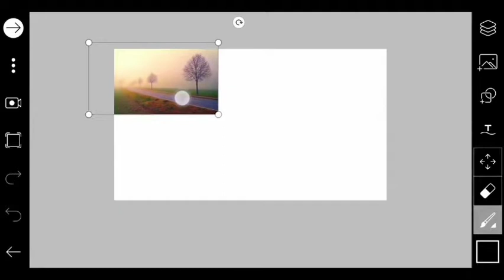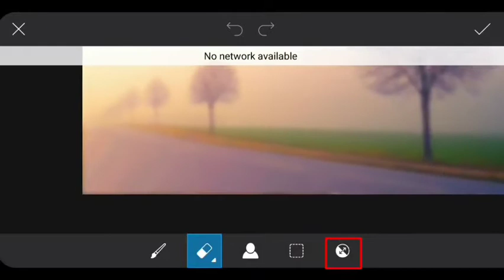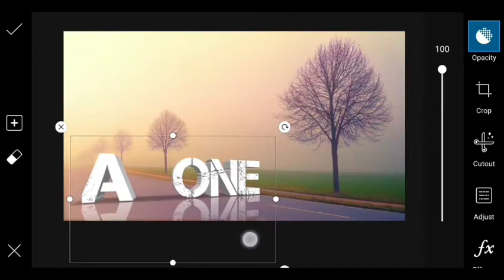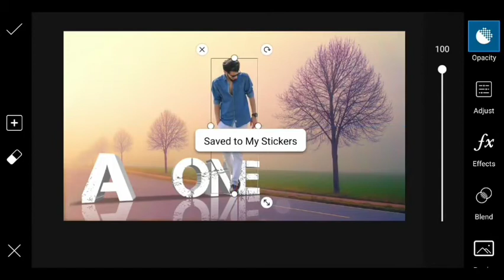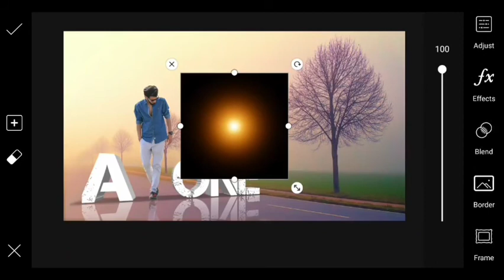How to edit alone boy photo using picsart සිංහලෙන්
Hey my guys ,
You can edit your images beautifuly using this video steps you want to download  picsart app from playstore